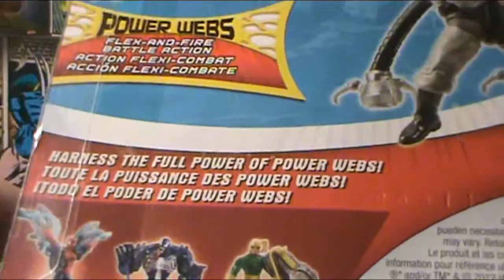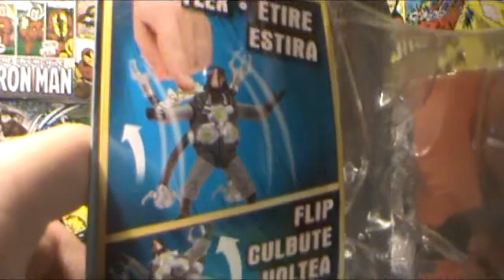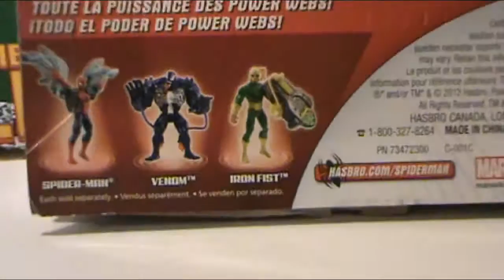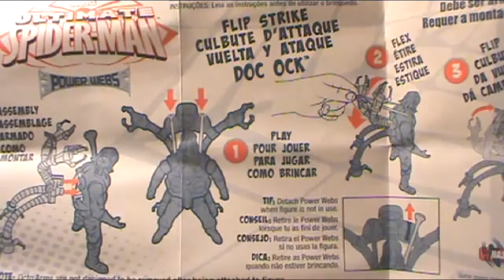Review do Boneco Doutor Octopus(Doc Ock)-Ultimate Spider-Man Power Webs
Fala Galera,blz?!
Hoje eu trago o review do Doutor Octopus,da nova série do Ultimate Homem-Aranha!
Por Favor.
Comentem.
Ajudem na Divulgação do Canal.
Inscrevam-se.

O Link dos Canais Parceiros(TheCollector97, MsSASQUACH3, TheActionBrasil96,Albert,lucascollector2210,Remarvel e Figurre Review Toys)vão estar aqui embaixo.